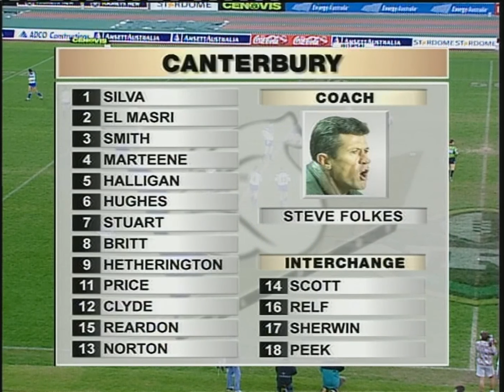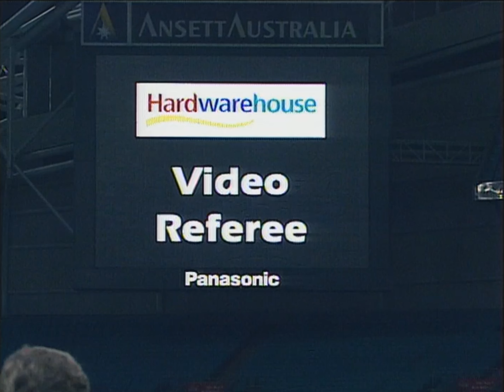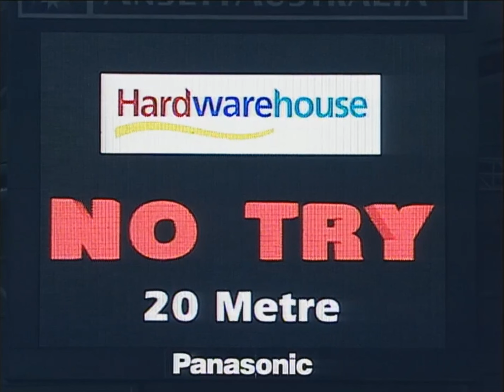Melbourne Storm vs Canterbury Rd 19 1999